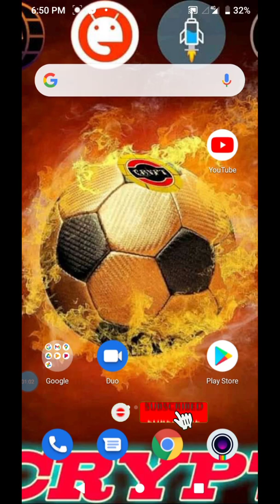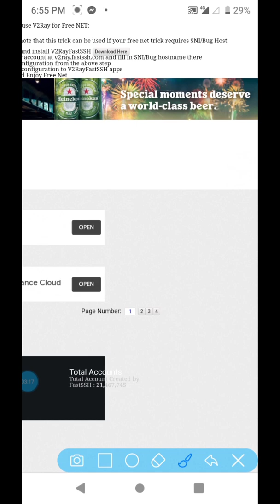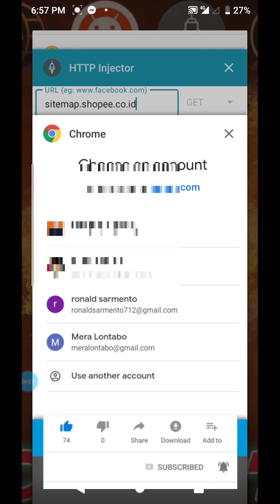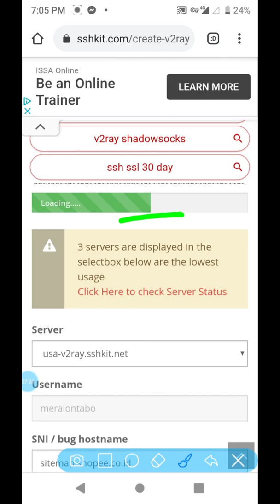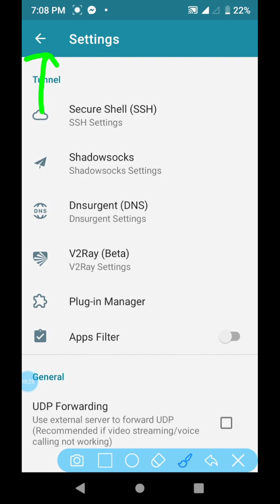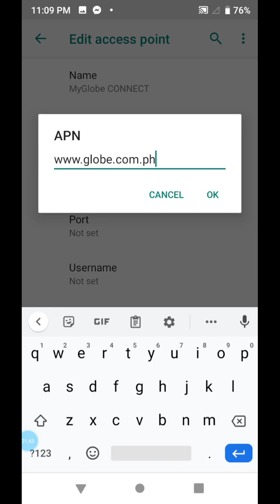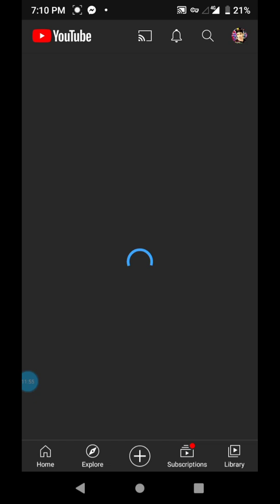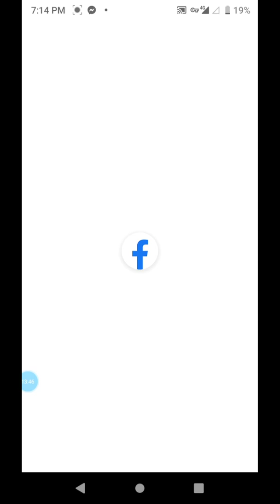HTTP V2RAY GLOBE TM NO LOAD HOW TO CREATE FAST SEVER FULL SETUP 2021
Download no v2ray no load config